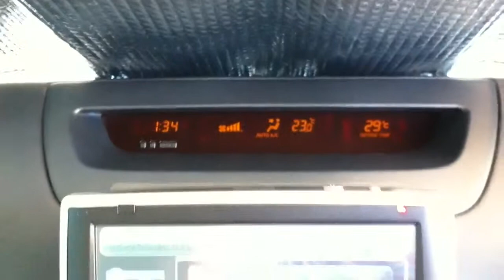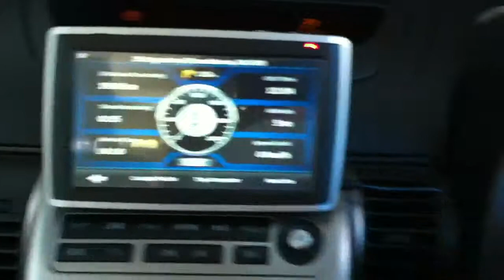M35 Stagea ebay item 330641316782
Axis Autech